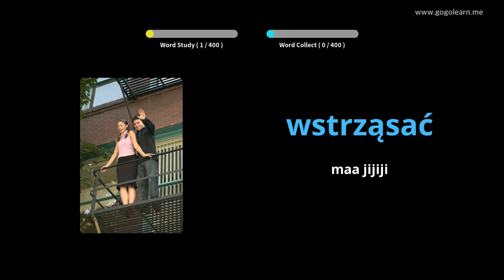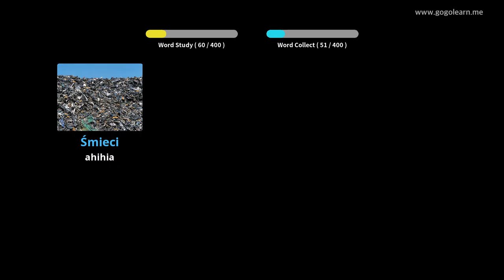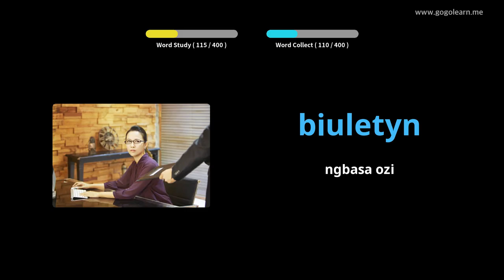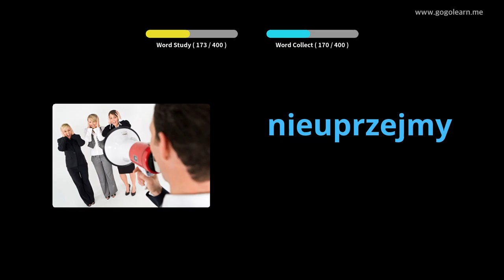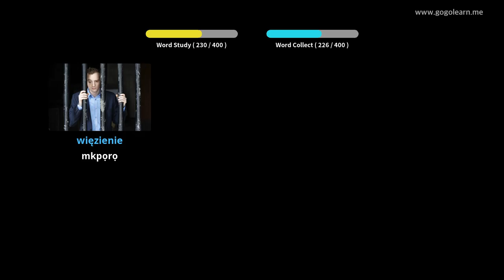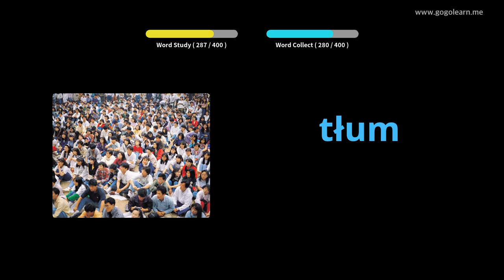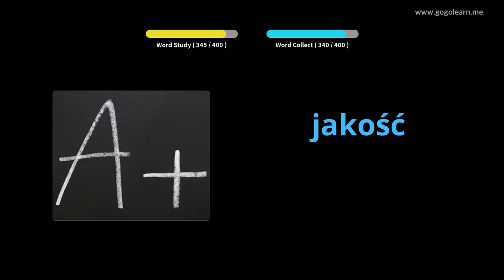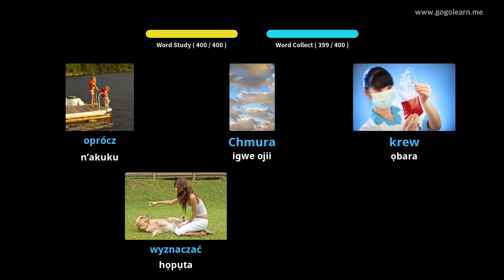Polis Vocabulary Secondary School 3 | Golearn